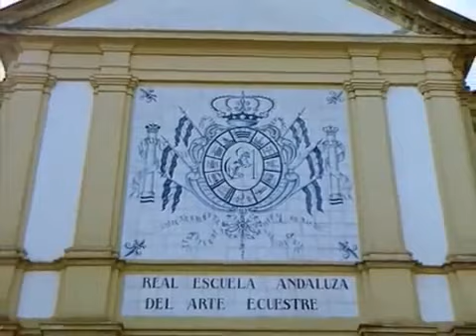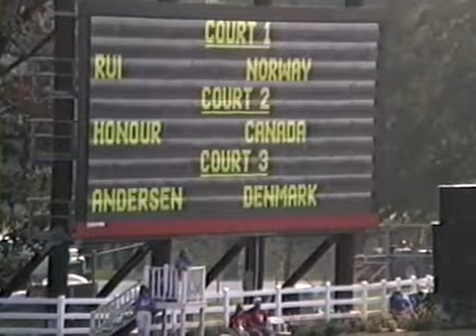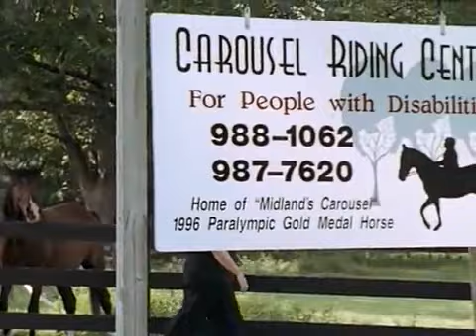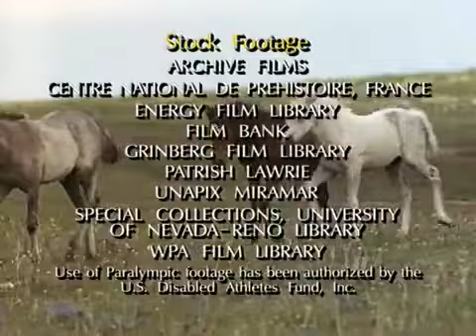Horses Full Documentary with subtitles